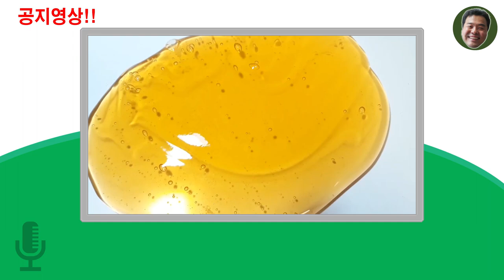공지!!-슬라임을 앞으로 직접 만들기로 했어요~ 영상 원본은 빠따구얌마백다련님 [아빠의선물]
앞으로 슬라임 영상은 직접 만들어서 사연라디오를 진행하겠습니다.
매주 화,목 요일은 직접 만들어서 슬라임 라디오를
토,일 요일은 무편집 공유 슬라임 영상을 올릴 예정입니다.
잘 못하더라도 양해바래요~~

사연소개해 드리는 라디오 방송입니다. 사연라디오~ 많이 봐주세요^^